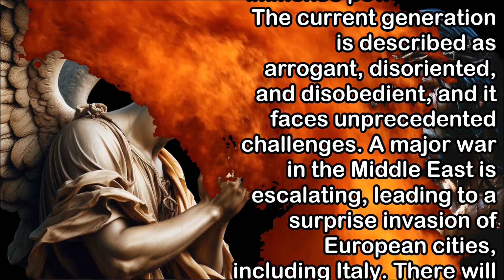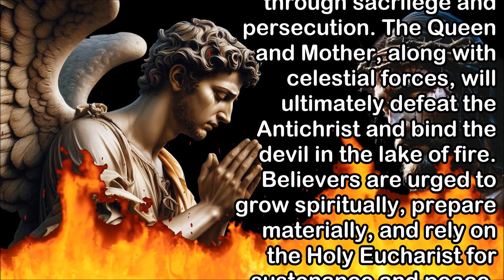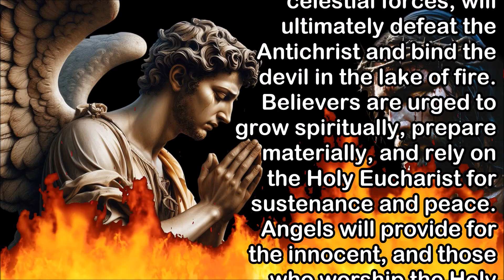St. Michael the Archangel to Luz De Maria: Fire Will Fall From Heaven and You Will Finally See Jesus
Saint Michael the Archangel warns humanity of impending catastrophic events that will disrupt the global balance, including wars, natural disasters, and persecutions, putting the faith of the faithful to the test. He strongly urges conversion and prayer, emphasizing the importance of strengthening one's faith in preparation for these events. Concerns and tribulations will persist until the day of divine justice arrives, when Jesus Christ will intervene with power, bringing extraordinary events that will shake humanity. Some will react with fear and blasphemies, while others will convert and repent of their sins. The message warns against the dangers of the Antichrist and calls for spiritual growth, striving to be like Christ, and material preparation, while keeping hope alive. Despite famines and difficulties, it is reiterated that one should not despair and should rely on the Holy Eucharist for strength, peace, and spiritual sustenance.